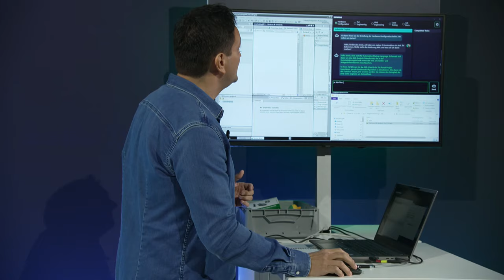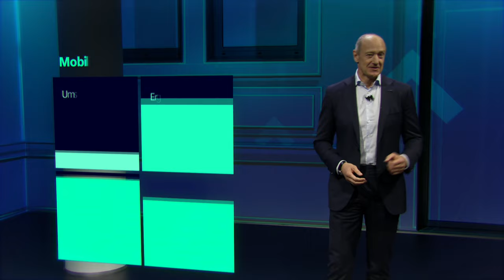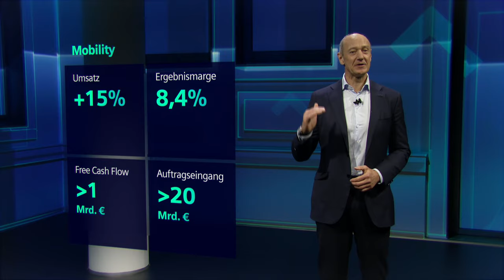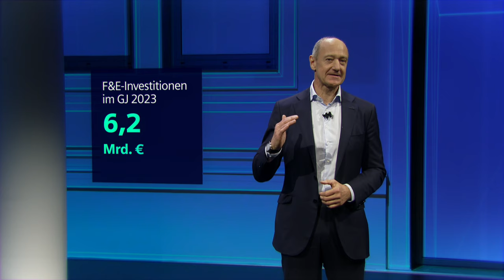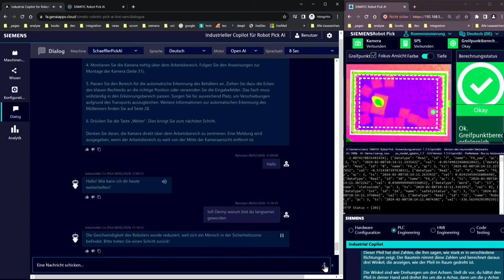Report by CEO Roland Busch at the Annual General Meeting 2024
Our CEO Roland Busch explains the growth strategy of Siemens to shareholders. We connect the real world with the digital worlds, enabling our customers worldwide to become more digital and sustainable - now even better and faster through artificial intelligence.

Together with strong partners, we are bringing generative AI to factories and all industries. During the speech, it is shown how a robot can be programmed in natural language with the Siemens Industrial Copilot. Together with Microsoft we partner to drive cross-industry AI adoption.